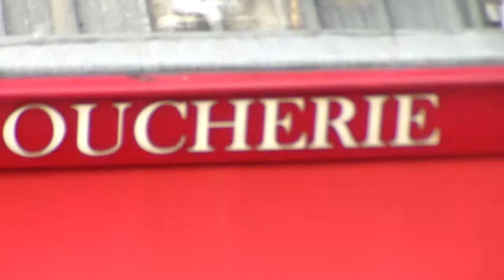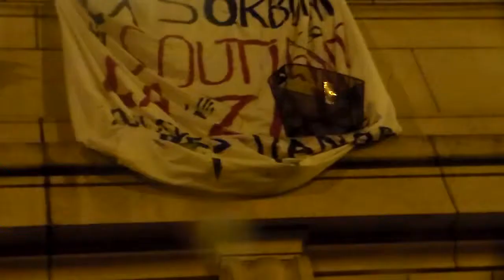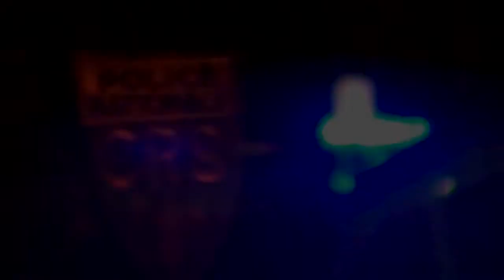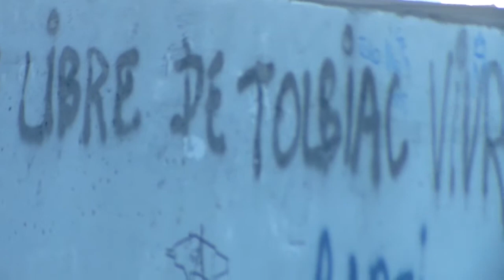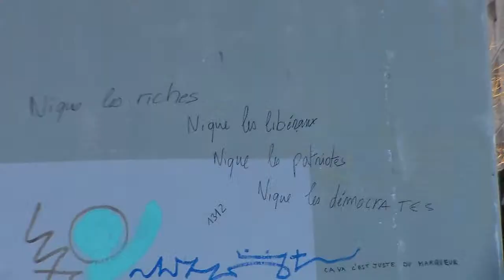aprile2018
avril2018
mois 3